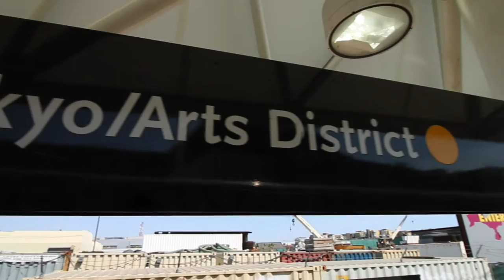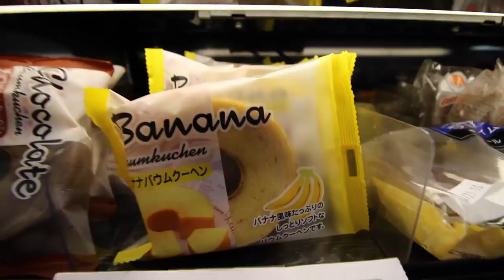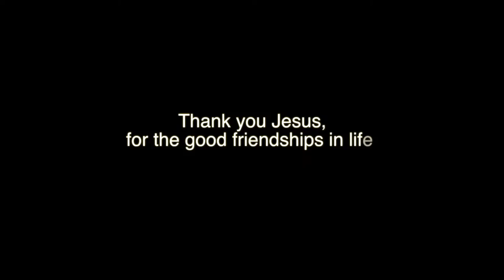Japanese Food in Little Tokyo || Friendships and Food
As friends Christina and I, (Sparkinheart) go to little Tokyo to see the sights and to challenge each other to eat so food from a Japanese market, good music, good friendships and good food make this a fun time for us weekend wanderers. Traveling is fun, and we try to do it as often as we can, mostly in California but soon worldwide.

🎥CANON 70D

🖲CANON LEN

💼 TACTICAL BACKPACK (5.11)

🚏CAMERA STAND

📲IPHONE 6s

💻 MACBOOK PRO Computer (what I edit on)